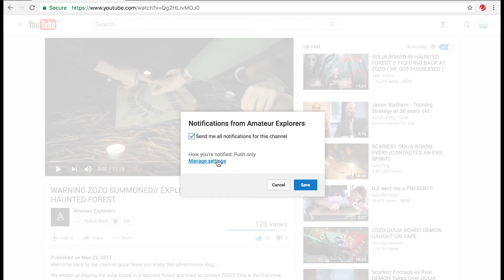ONE OF ADELAIDE'S HIDDEN GEMS // PORT WILLUNGA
All camera equipment we use:
DJI MAVIC PRO
Panasonic Lumix G7 w/ 14-42mm and 25mm 1.7
Sony A6300 w/ 16-50mm Kit lens and 18-35 mm Sigma Art
Joby gorilla pod focus with ball head x
Deadcat for rode video mic pro

Amateur Explorers does not take credit for any of the music used in this video.